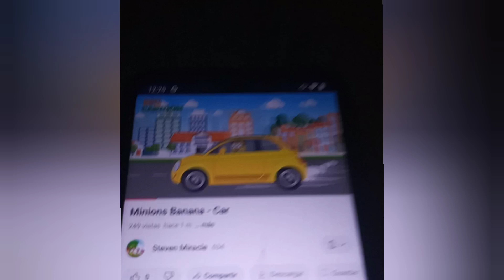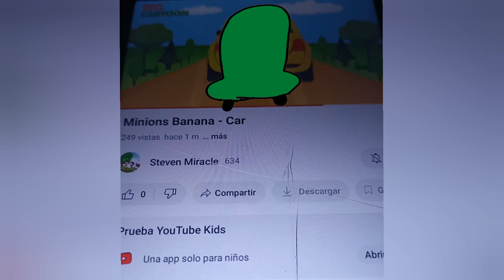Car snail duck chick rides no bug tree stuck traffic light broken spice boo boo sungery